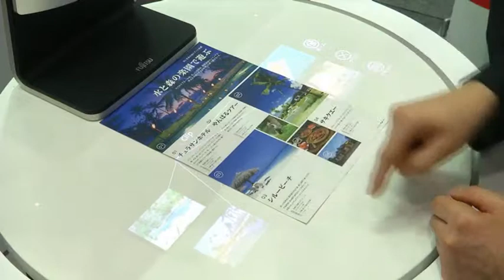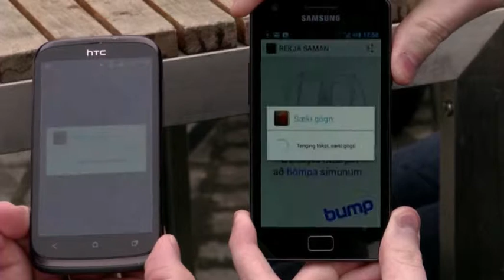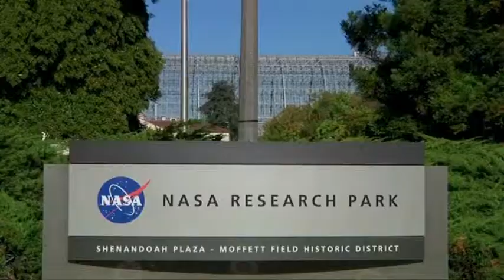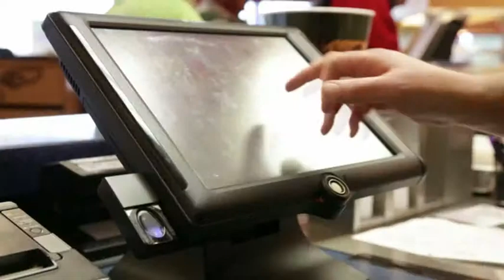Pronet. Выпуск от 30.12.13